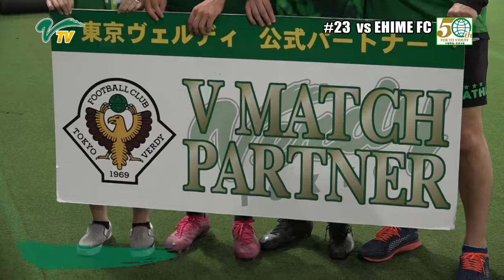愛媛戦／アカツキ＆赤門ウイレックスマンオブザマッチ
[MATCH MOVIE] after the match against EHIME FC
愛媛FC戦の『Akatsuki Presents MAN OF THE MATCH』に選ばれた山本理仁選手＆『赤門ウイレックス Presents MAN OF THE MATCH』に選ばれたレアンドロ選手

東京ヴェルディ 3-2 愛媛FC